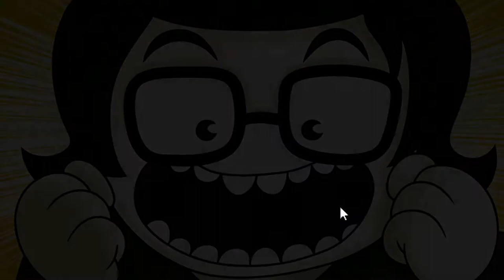You are Now Jude Harley - Hiveswap | Episode 4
Spin the Globe